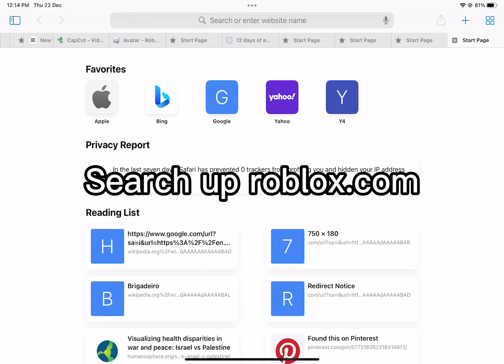For younginvincible donation